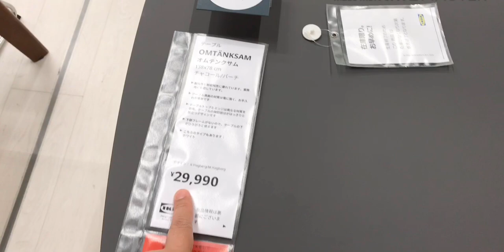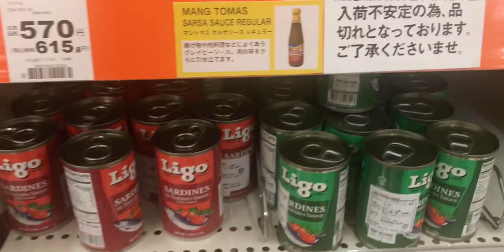STATE OF EMERGENCY| PUMUNTA NG IKEA + GROCERY | Mommy Ems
Hi guy’s this is mommy ems.

Mommy Ems